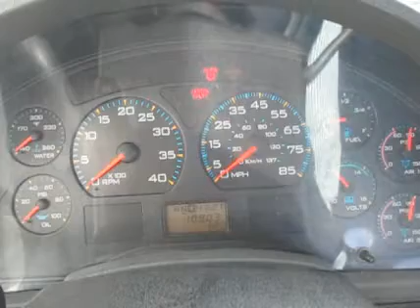2006 INTERNATIONAL 4400 For Sale